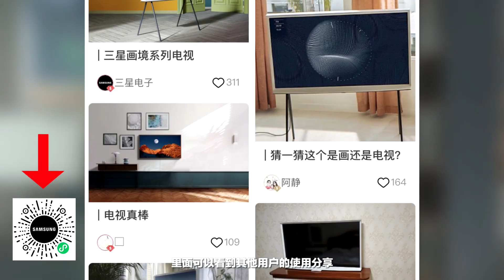铁 拳 制 裁!!会长正妻HJ50周年限定版开盒分享!!!【开盒拆拆拆】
继上次的AMAKUNI的高卷杏怪盗Ver.之后，这次咱们再来拆盒一位老婆~！所谓铁拳正妻新岛真，在一众可攻略角色中，依旧有着不俗的人气！而这次AMAKUNI也是将怪盗服造型的真与PERSONA一并结合，算是满足了我一个小小心愿，那么这期的节目咱们就来拆这盒HJ50周年特别限定版吧！